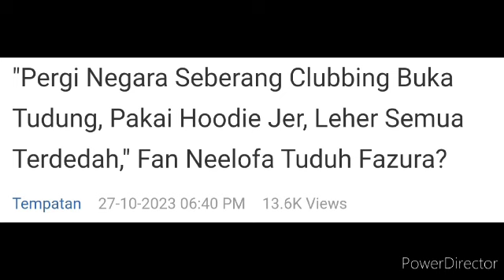Kantoi Masuk Clvbbin9? Sekali Fazura Buka mulut buat Neelofa Tergamam!?😱